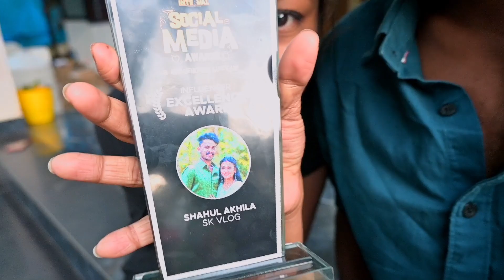ഞങ്ങൾക്കും അവാർഡ് 😂malayalam